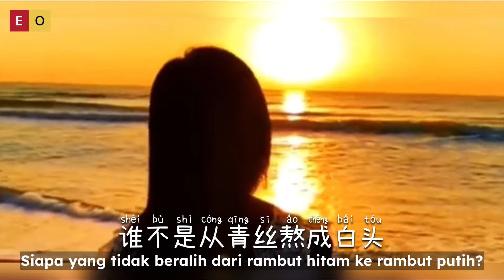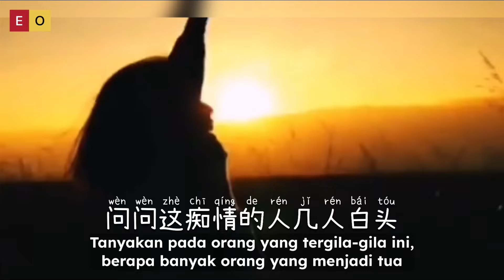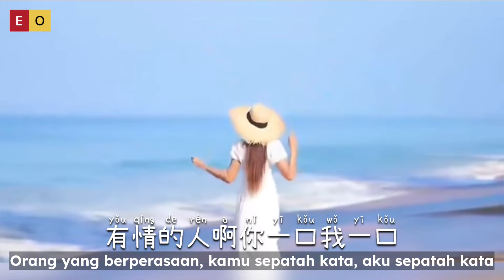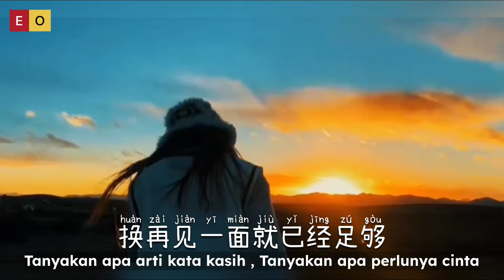情字何解 爱何求 - Qing Zi He Jie Ai He Qiu - 红蔷薇 - Chinese Song - Lagu Mandarin Subtitle Indonesia Pinyin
Qing Zi He Jie Ai He Qiu - 情字何解 爱何求- 红蔷薇 - Chinese Song - Lagu Mandarin Subtitle Indonesia Pinyin

问问这凡尘里可有人无忧
几人又能逃开生活的愁
情关虽难过却人人翘首
夜深人静的时候与孤独把酒

问问这年轮里谁人能停留
谁不是从青丝熬成白头
七情六欲被熬成了一锅粥
有情的人啊你一口我一口

问情字何解问爱又何求
问问谁又能一生把你等候
和你共饮下这交杯美酒
牵着你的手余生再无所求

问问这痴情的人几人白头
把所有的希望所有苛求
换再见一面就已经足够